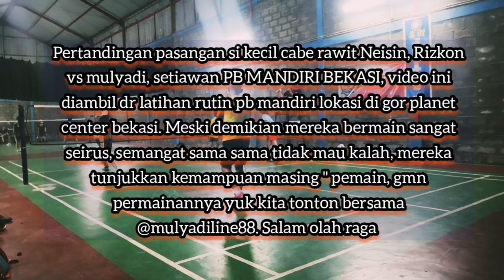NGADU TEPOKAN nang PB MANDIRI Bekasi